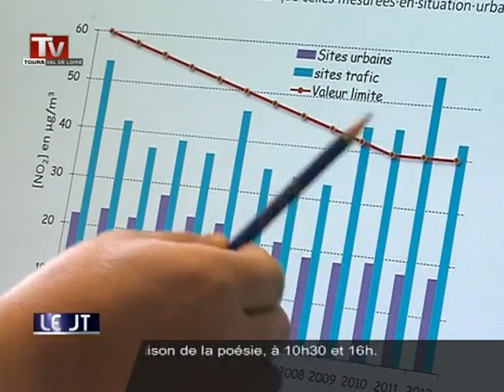TV Tours - Le JT du 20/03/2013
Sites webs/blogs, copiez cette vidéo avec le bouton "Intégrer" !